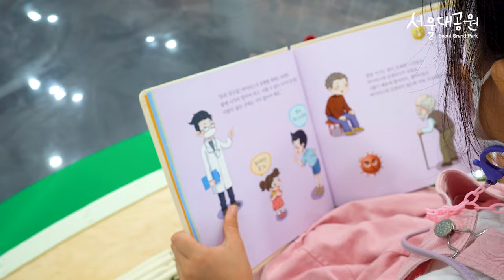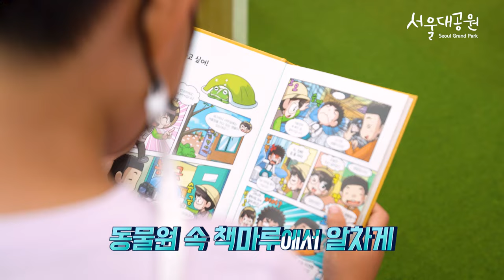아이들이 쉬어가는, 서울대공원 속 어린이 쉼터! ∥ A children's rest area in Seoul Grand Park where children rest in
다양한 동물들부터 편리한 시설들까지!
없는 게 없는 서울대공원을 전부 즐기기 위해선
우리 아이들이 잠시 쉬어갈 수 있는 곳도 필요한데요.

그래서 준비한
서울대공원 속 어린이 쉼터의 모든 것!

코끼리 미끄럼틀 타고 슝~ 슝~
안전하고 재미있는 놀이 기구가 잔뜩!
우리 아이들이 즐겁게 쉬어갈 수 있는 '어린이 놀이터'

푸른 나무가 뿜어내는 피톤치드와
졸졸졸 들려오는 청계산의 맑은 물소리
아이와 함께 상쾌한 힐링 할 수 있는 곳 '계곡 광장'

편안하게 앉아 책을 읽으며
쉬고 싶은 아이들을 위한 안성맞춤
동물표본 전시부터 동물 관련 책까지 볼거리가 잔뜩 '책마루'

서울대공원 속 어린이 쉼터에 대해
더욱 알고 싶으시면 영상을 꼭 봐주세요~